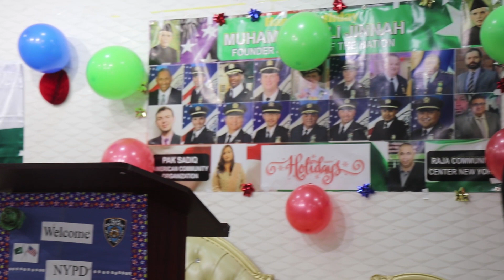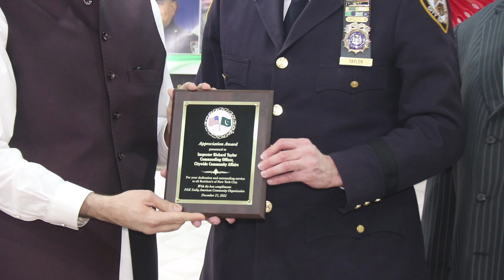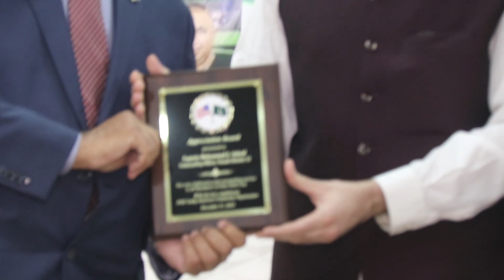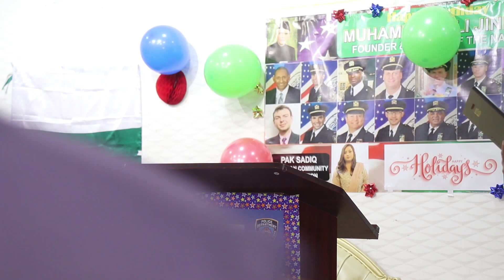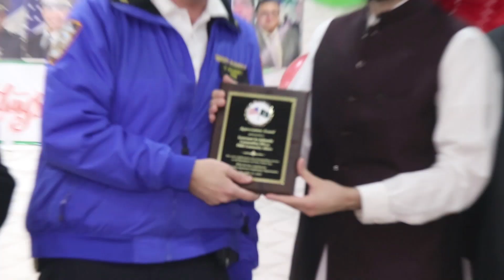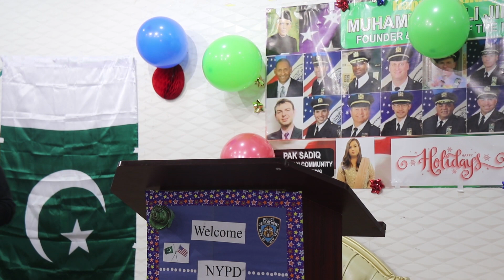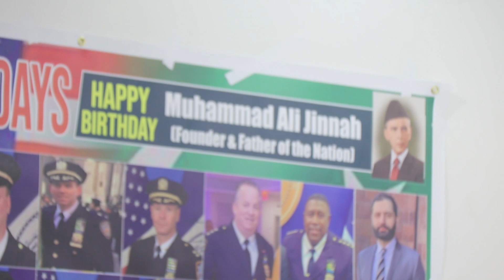Quaid e Azam Birthday & Christmas Party by Raja Community Ctr & Pak Sadiq Community Org